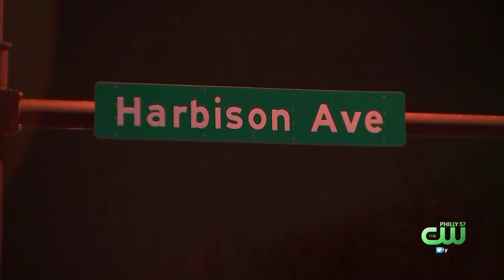Newborn Baby Girl Killed, Four-Month-Old Boy Injured In Crash On Roosevelt Boulevard